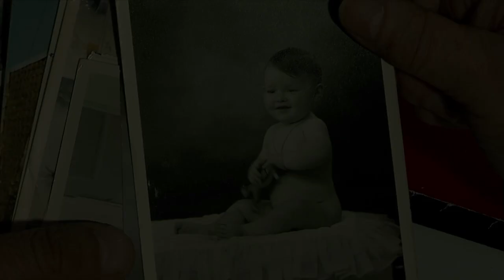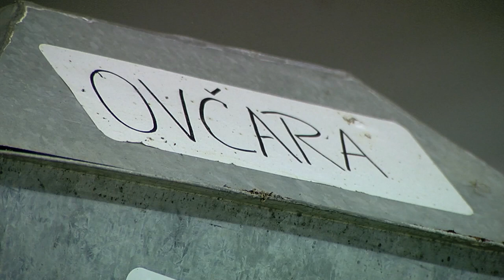Sve je bio dobar san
Priča o dolasku mladog Francuza Jean-Michela Nicoliera u Hrvatsku, njegovu borbu, kao i mučeničku smrt na Ovčari, a sve kroz vizuru njegove majke Lyliane Fournier.